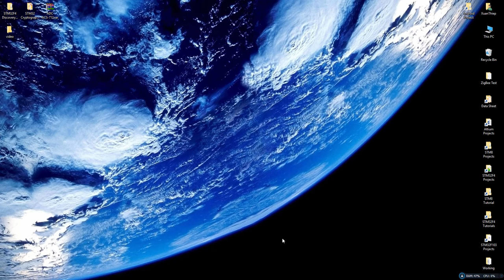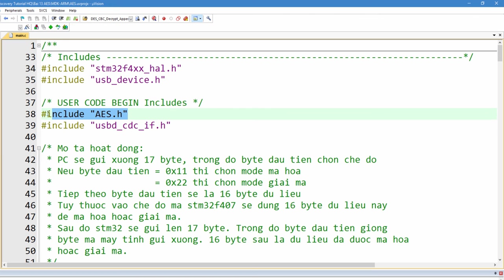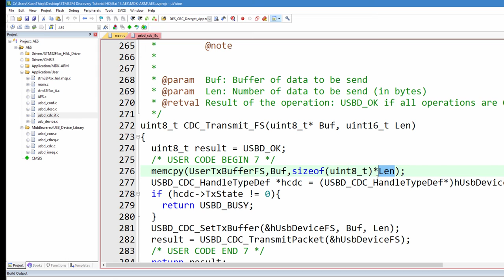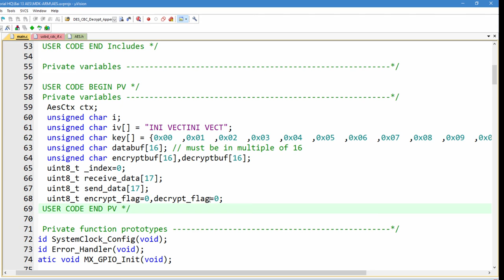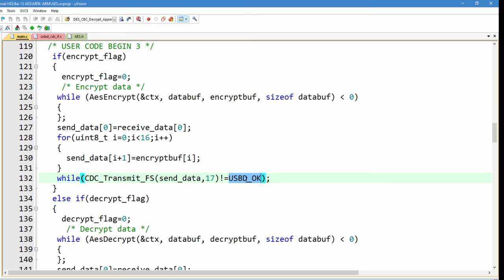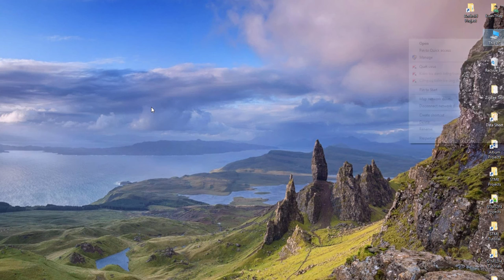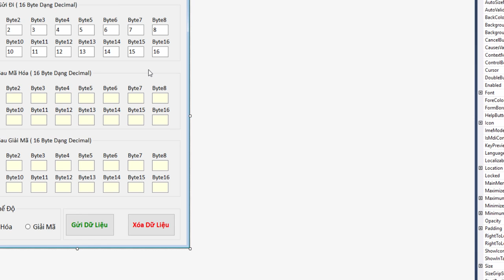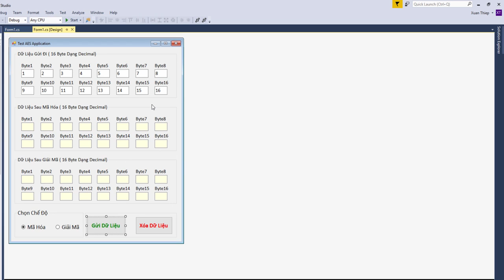19. STM32F4 Discovery Tutorial : AES Algorithm With Winform Application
Bài này sẽ hướng dẫn các bạn sử dụng thuật toán AES để mã hóa hoặc giải mã, chương trình  kiểm tra được viết trên PC sử dụng ngôn ngữ C# trên IDE Visual Studio.